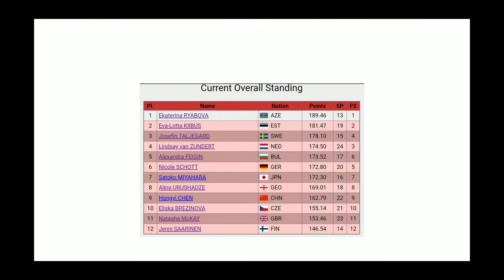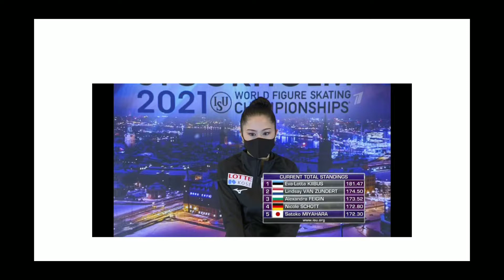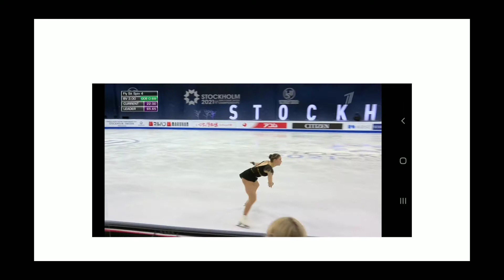чемпионатмира2021 Жещины Произвольная Вторая разминка